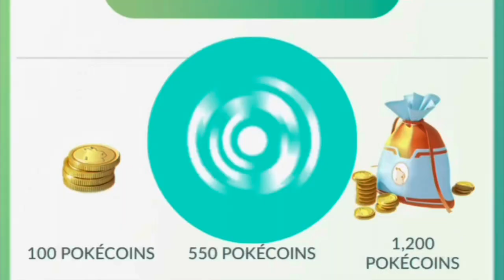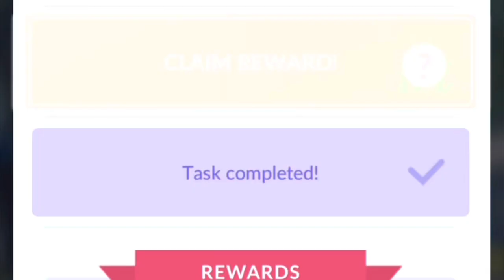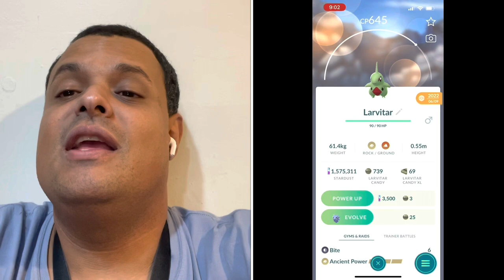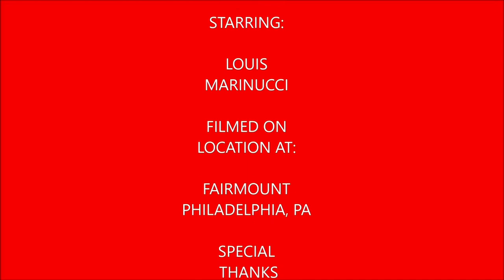Plays Pokémon Go Episode 96 (Larvitar Community Day Classic)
In this video I recap Larvitar Community Day Classic, I end up with 10 shiny Chespin at the end of the video.

Track

My Mersona